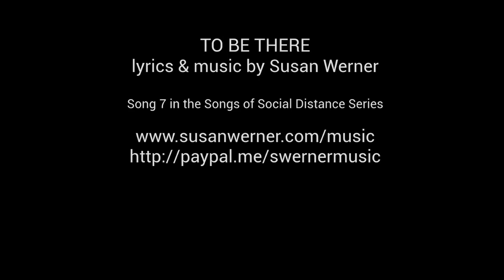To Be There (Susan Werner)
Song 7: To Be There - lyrics & music by Susan Werner